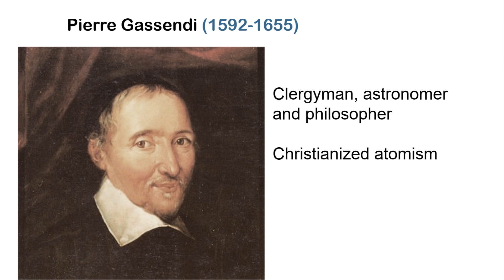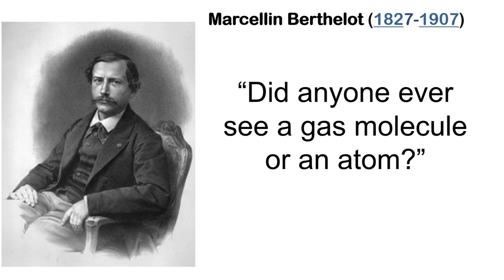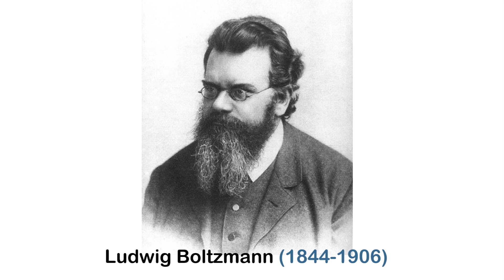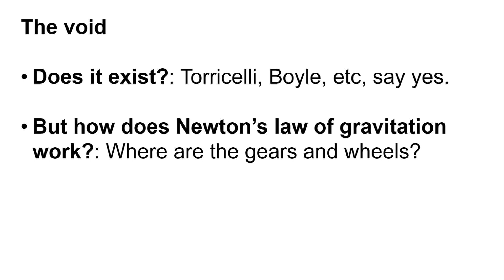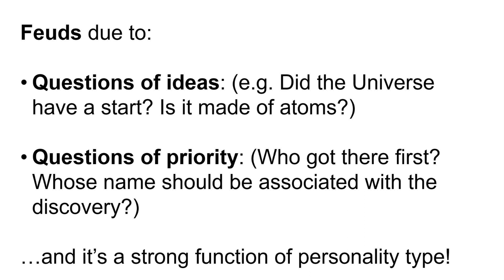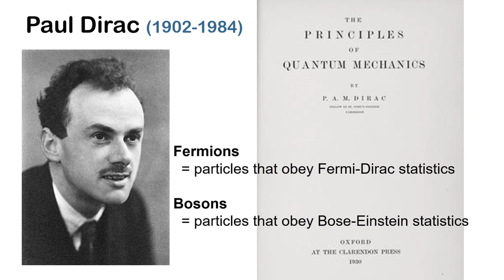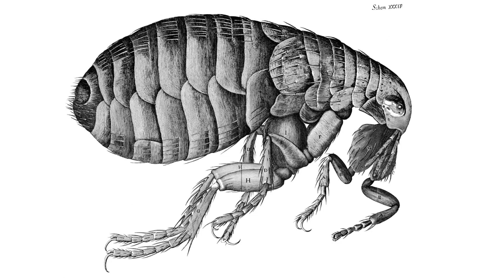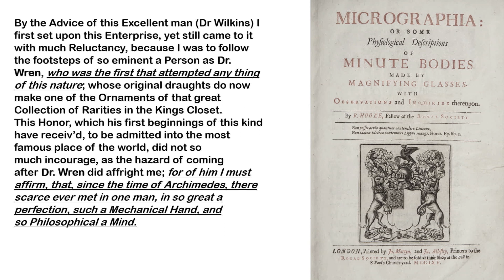Professor Stephen Blundell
In the progression of physics, most facts and laws have been established only after decades, often centuries, of discussion and dispute.  From the classical Greek discussions on the nature of space and matter, through the founding disputes of modern science and its mathematics (led by Newton's disputes with contemporaries) up to the recent controversies in quantum mechanics and cosmology, the feuds between leading thinkers and their vital role in establishing successive views of our physical world will be examined.